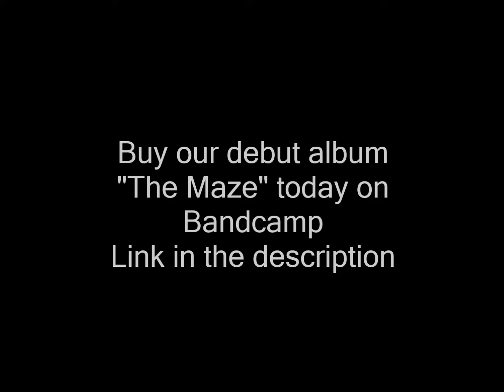Circus Fiction - "Hold On"